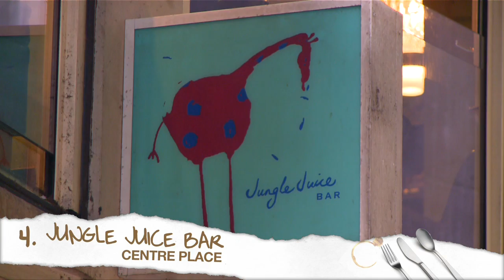Melbourne's best cheap eats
Not everyone can spend a fortune on dinner, but thankfully in Melbourne it won't cost you much to get a great feed. Ezra from Chocolate Buddha shares his favourite spots around town that are light on the wallet.